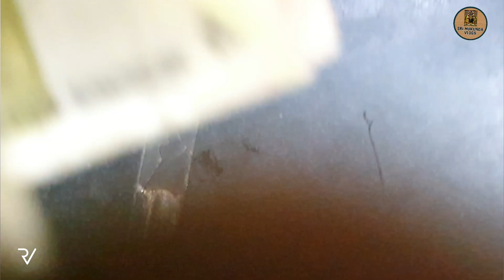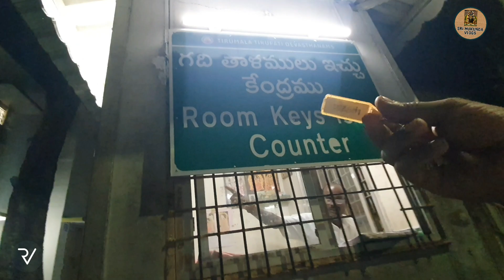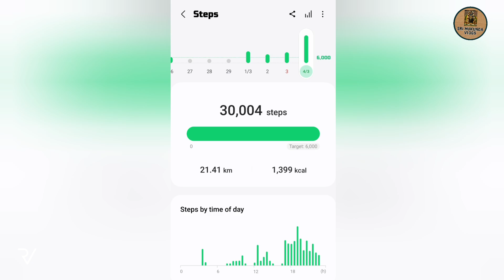Climbing Tirupati Steps on Knees || Got Villa Like Room in Tirupati for 50 Rs ||Tirupati Vlog Part~2